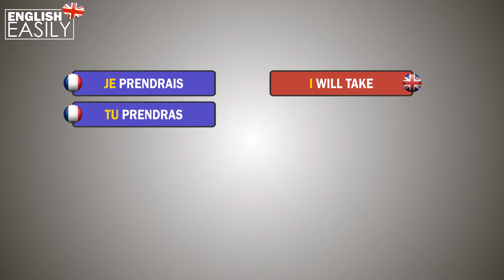French easily, prendre futur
Speak French easily Parlez francais facilement, use these videos to help you build a knoxwledge of the french language, learning french can be easy, easy french, tenses in english & french,  apprendre francais facilement avec french easily. Learn French easily, listen to the english and french conjugasions, ecoutez les conjugasions en francais et anglais